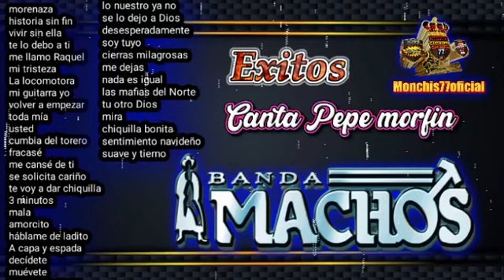éxitos 🤠 banda machos canta Pepe Morfín